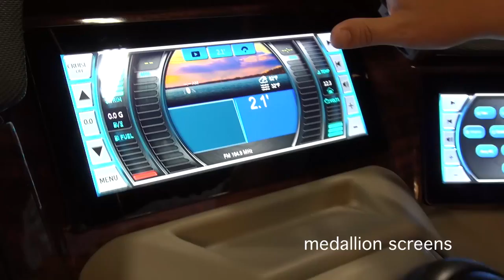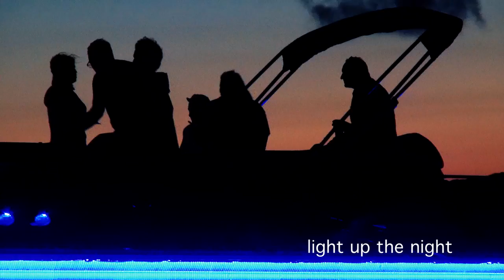#14 2017 Avalon & Tahoe LED Nightime Compilation